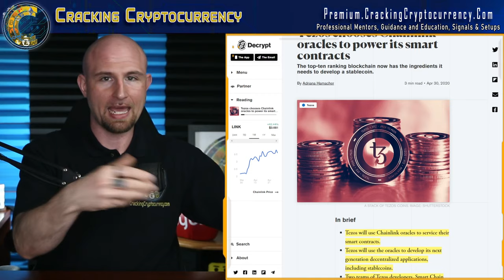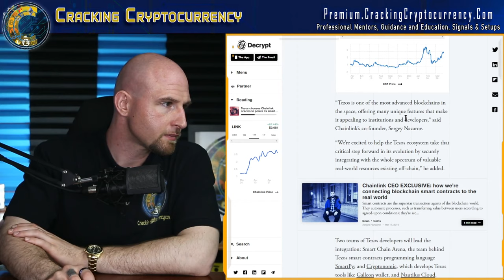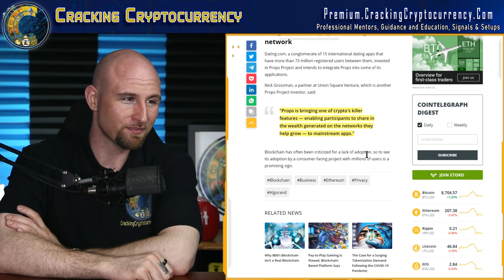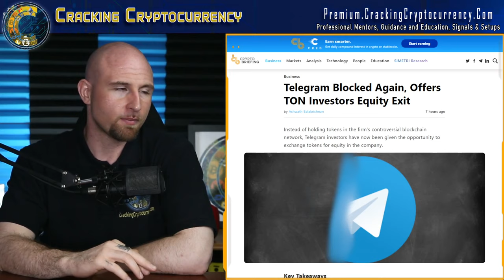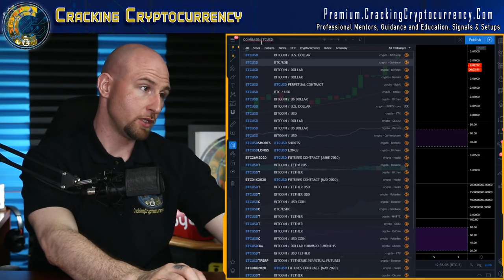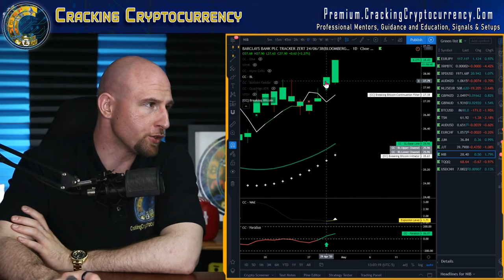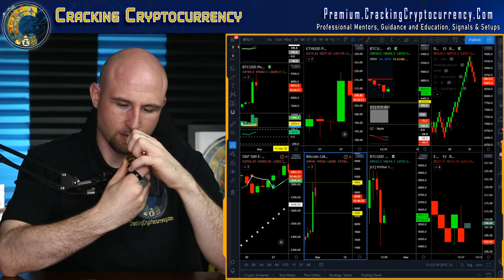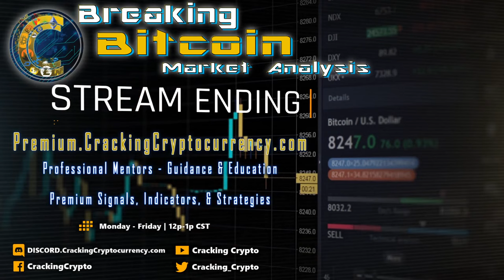BreakingBitcoin Market Analysis!🔴 Crypto & FOREX Live!🔴Thursday Bitcoin Breakout!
BreakingBitcoin is going live this Thursdayfor our daily Bitcoin crypto FX stocks technical analysis!

Show Teaser Start        0:00:00
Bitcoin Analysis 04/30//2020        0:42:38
Majors        0:45:56
Traditional Markets        0:58:28
Forex        0:55:00
Tezos Chooses ChainLink To Power Their Oracles        0:17:51
Props Moving to Algorand        0:31:33
Telgram Blocked Again by SEC, Offers Equity Exit to Investors        0:36:07
Signoff        1:07:48

Join us every weekday afternoon 12PM CST, 1PM EST10AM PST, 6PM UK.